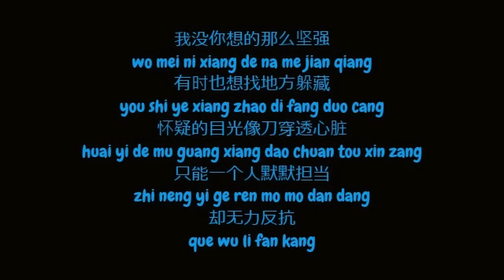杨坤 (Yang Kun) - 我没你想的那么坚强 (Simplified Chinese / Pinyin Lyrics HD)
杨坤 (Yang Kun) - 我没你想的那么坚强 (Wo Mei Ni Xiang De Na Me Jian Qiang / I'm Not As Strong As You Think) HD Simplified 简体 Chinese 中文 / Pinyin 拼音 HD Lyrics 歌词 on screen and in description. (2013).

我站在十字路口不知去向
wo zhan zai shi zi lu kou bu zhi qu xiang
像一个孩子等待谁的原谅
xiang yi ge hai zi deng dai shei de yuan liang
幻想大街上有张床
huan xiang da jie shang you zhang chuang
什么都不想睡到天亮
shen me dou bu xiang shui dao tian liang

这世界摊开一张繁密的网
zhe shi jie tan kai yi zhang fan mi de wang
有多少流言蜚语把我捆绑
you duo shao liu yan fei yu ba wo kun bang
反正穿不破冷围墙
fan zheng chuan bu po leng wei qiang
索性关起窗遮挡阳光
suo xing guan qi chuang zhe dang yang guang

我没你想的那么坚强
wo mei ni xiang de na me jian qiang
总有些重量无法抵挡
zong you xie zhong liang wu fa di dang
我会在深夜默默脱下西装
wo hui zai shen ye mo mo tuo xia xi zhuang
数着镜子里遍体鳞伤
shu zhe jing zi li bian ti lian shang

有时也想找地方躲藏
you shi ye xiang zhao di fang duo cang
不让人看见泪水红了眼眶
bu rang ren kan jian lei shui hong le yan kuang
把墨镜戴上假装无恙
ba mo jing dai shang jia zhuang wu yang

我翻来覆去无法进入梦乡
wo fan lai fu qu wu fa jin ru meng xiang
和昨天的自己纠缠对抗
he zuo tian de zi ji jiu chan dui kang
我有些累了想投降
wo you xie lei le xiang tou xiang
压抑着争辩却不能讲
ya yi zhe zheng bian que bu neng jiang

有时我也对自己说谎
you shi wo ye dui zi ji shuo huang
多想不在乎那些恶言相向
duo xiang bu zai hu na xie e yan xiang xiang
我问心无愧又能怎样
wo wen xin wu kui you neng zen yang

怀疑的目光像刀穿透心脏
huai yi de mu guang xiang dao chuan tou xin zang
只能一个人默默担当
zhi neng yi ge ren mo mo dan dang

却无力反抗
que wu li fan kang